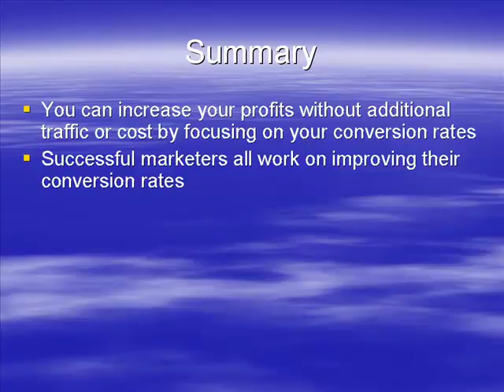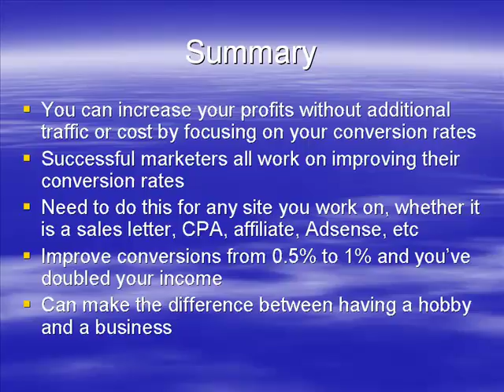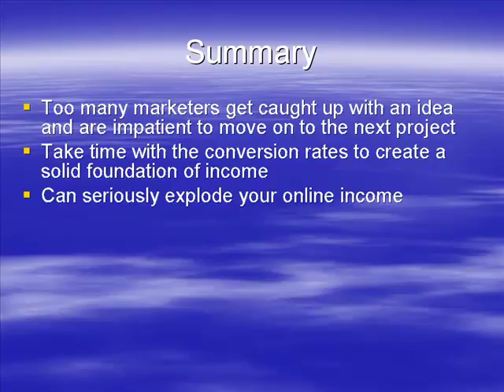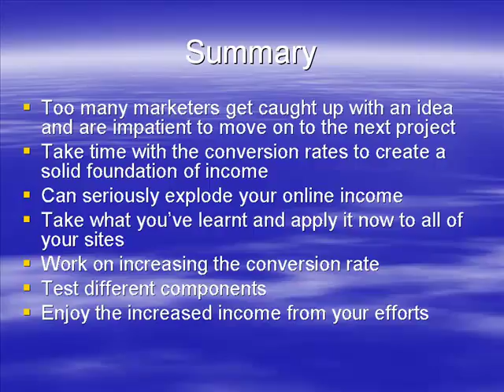Video 11/11 Summary Conversion Profits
What If You Could Massively Increase Your Profits Without Spending Any More Money Or Increasing Your Traffic?

Marketer Blows The Doors Wide Open On Profit Multiplying Secrets Only Found In High Ticket Products Or Personal Coaching

What if there was a way by which you could increase your earnings, maybe double or even quadruple them without generating any additional traffic or spending any money?

What if this wasn't a pipe dream but a very real technique that YOU could be using right now?

Do you think you'd be interested in learning more?

Right now you probably own some websites, or at least one, but how is it performing? Is it earning a decent amount of money every month or is it just about paying for itself? Do you get a rush of happiness every time you see an Adsense click for a few cents?

What if you could turn this website into a massive cash magnet that earned for you on autopilot every single day without spending any money on it?

That would be nice, wouldn't it?

There's a big secret in marketing, one that offline companies and online guru's know very well but few of the smaller marketers are aware of. A method by which you can massively increase your income from a website without spending any money on it.

A technique that is rarely discussed outside of high ticket products or expensive personal coaching programs.

Until Now ...

The Conversion Profits program has been specially created to help you make more money from your websites.

We're all fed up of earning a few cents from our websites and want to turn our internet business into a proper business with a full time income.

This eleven part video course will walk you through the entire process of making more money from your websites no matter how they are monetized!.

By the time you've finished watching it you will know some of the innermost secrets of the successful marketers and be able to apply them to your own websites so you EARN MORE MONEY!

This step by step guide will teach you everything you need to know about making more money from your websites including how to ...

* Increase the profits from any sales letter

* Have a higher and more proftiable click through rate on your adverts

* Increase your completed actions on any CPA offer

* Increase your autoresponder signups and make them pounce on any offer you promote

* Track your profits and buyers and make more people pay you money

Conversion Profits isn't rocket science. It isn't advanced mathematics or difficult to understand. It is a sound principle with its basis in offline marketing, one that has been used by markters for decades (if not longer) to increase their profits.

So long as you can click a mouse on buttons you can increase your profits from your websites. It really is that simple.

Just by following these step by step instructions and applying them to your website you will be able to make more money from them. It's as simple as that.